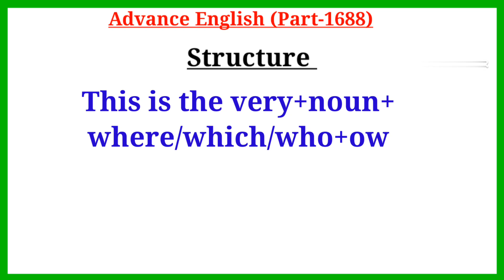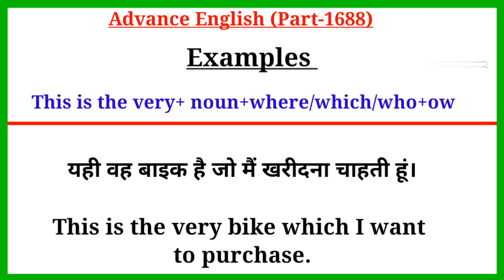Advance English Structure Part 1688 / Advance Structure In English